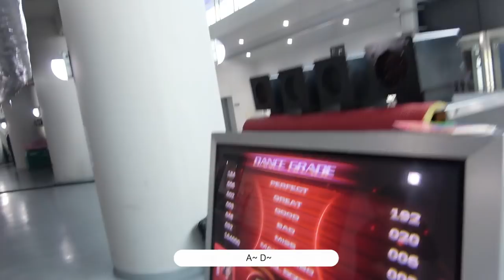[OFF THE BOYZ] 2018 Korea Music Festival Behind